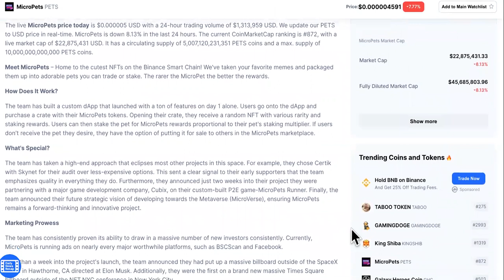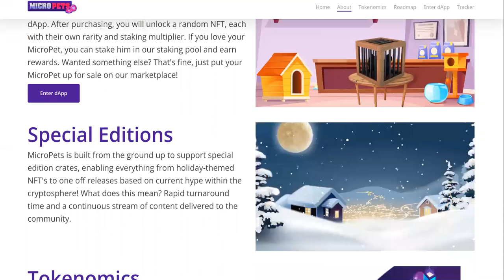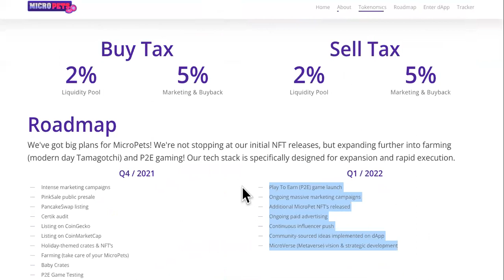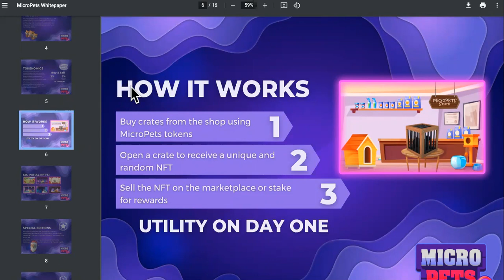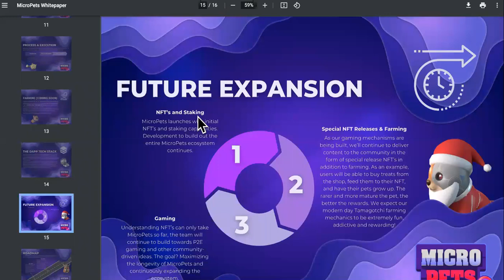MicroPets The NEWEST $hitCoin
Micropets Token